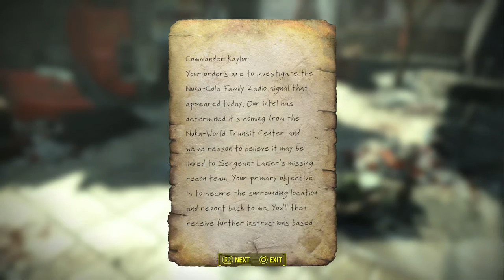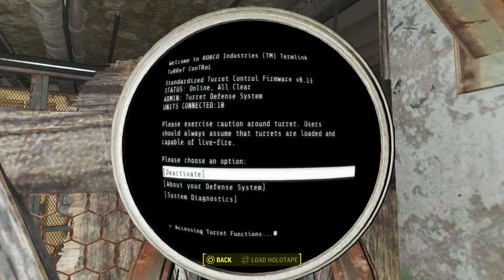Fallout 4: Nuka World DLC - Episode 1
Fallout 4: Nuka World DLC is out.  It is time to take a trip to the craziest park in the wasteland.